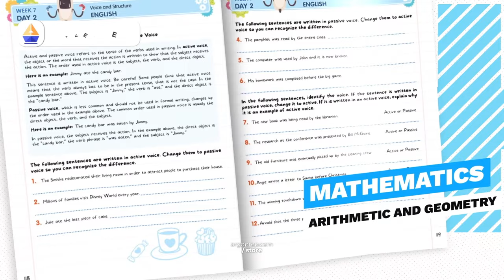Dr. Ivan Joseph: Crafting High-Performance Teams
Dive deep into the transformative journey of self-confidence with Dr. Ivan Joseph, a visionary sports psychologist and motivational speaker. Raised in one of Toronto's toughest neighborhoods and overcoming academic setbacks, Dr. Joseph shares compelling insights on turning failures into stepping stones, the power of affirmations, and the impact of surrounding oneself with positivity. Learn from his personal stories and expert advice how to foster resilience, maintain focus in the digital age, and build a life filled with purpose, laughter, and unconditional love.